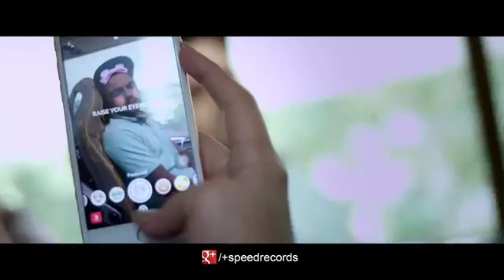Gani by akhil Punjabi full song